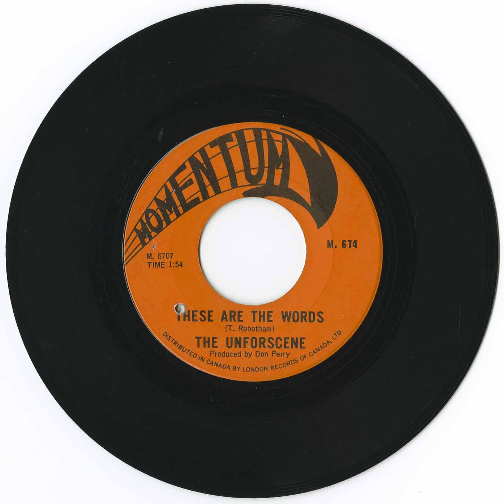The Unforscene - These Are The Words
Title: The Unforscene - These Are The Words b/w You and Me
Format: 45
Label: Momentum M 674
Year: 1967
Origin: Vancouver, British Columbia, 🍁
Genre: rock, pop
Playlist: Rock Room, 1960's, British Columbia
Produced by Don Perry

Terry Robotham: lead vocals
Des Bosa: keyboards
Dan Yard: rhythm guitar, lead vocals
John Murray: lead guitar, vocals